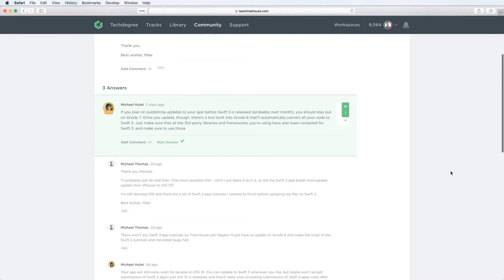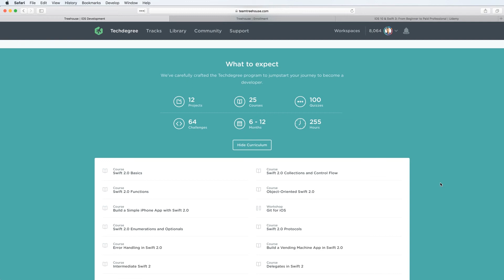Are you ready for Swift 3 and Xcode 8?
I had a dilemma this, whether to update from Xcode 7 to Xcode 8 beta, and start coding in Swift 3. The issue for me is the lack of iOS app tutorials in Swift 3. I would like to continue my learning with Team Treehouse, but they don't have any app tutorials in Swift 3 yet.